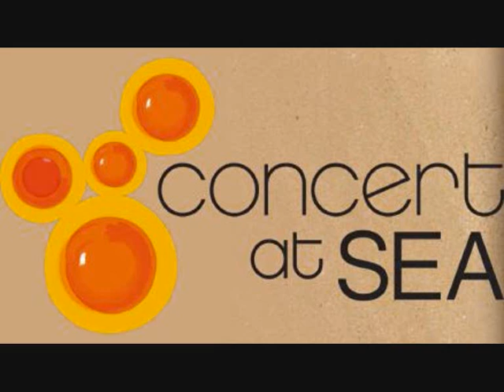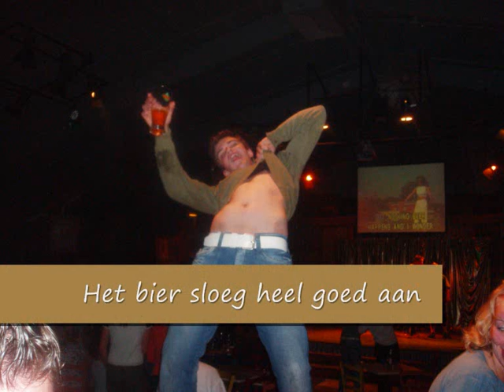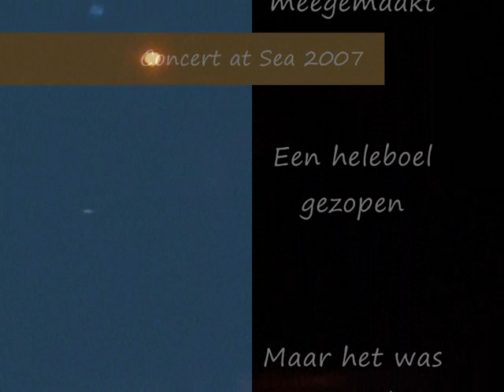Concert at Sea 2007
Met de vriendengroep naar Concer At Sea in 2007